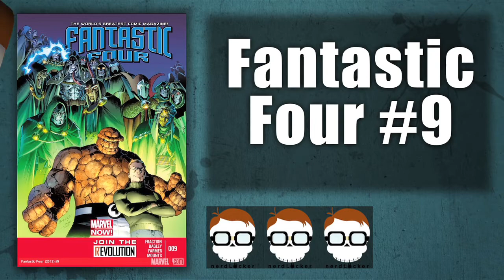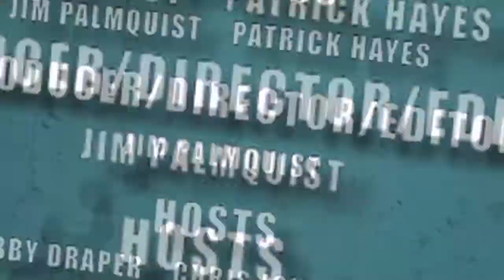Nerdlocker - Age of Ultron #10, Wonder Woman #21 , Invincible #103 & More Comic Book Reviews!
Want to help our channel grow? Hit the 'Like' button and help some Nerds out!

Batwoman #21,
Supergirl #21,
Age of Ultron #10,
The Superior Spider-Man #12,
Star Wars: Darth Vader and the Ninth Assassin #3,
Star Wars: Legacy #4,
My Little Pony Microseries #5: Pinkie Pie,
Invincible #103.

Let us know what books you are reading and if there are any you'd like us to review!